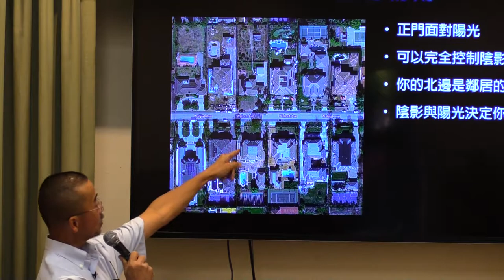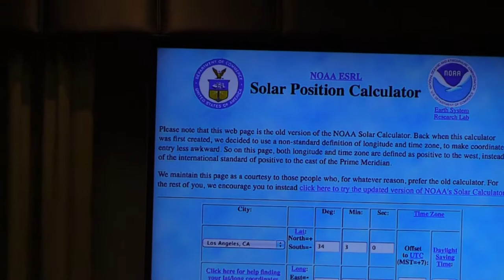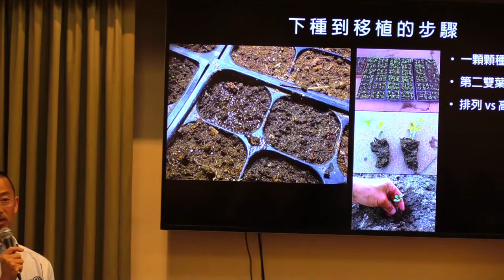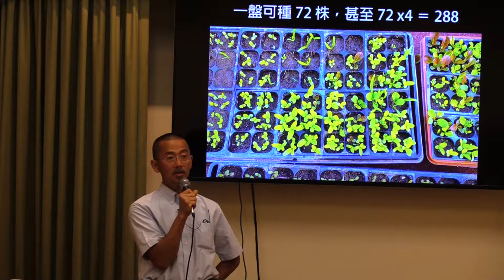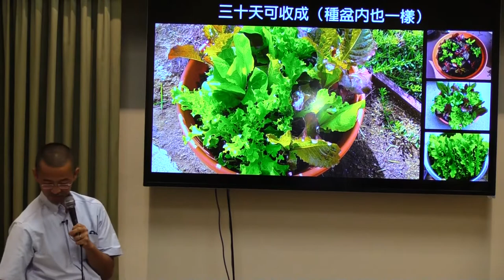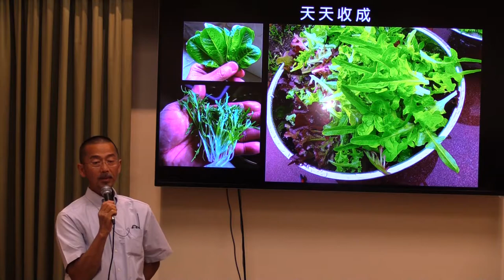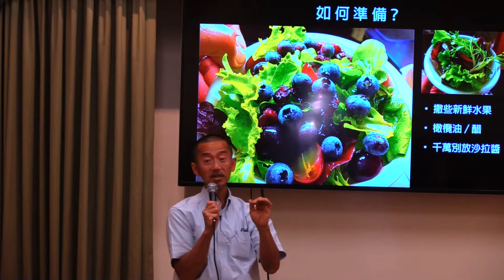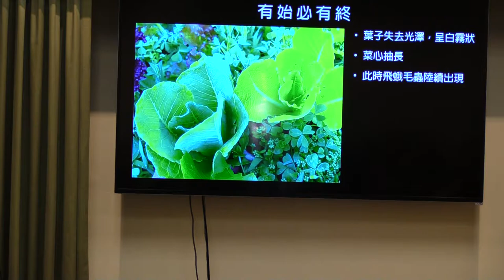洛杉磯台灣會館園藝講座-黃啟源(Paul Huang)老師主講土壤與瓜類育苗-蔬果園藝交流在美洲主辦20170430